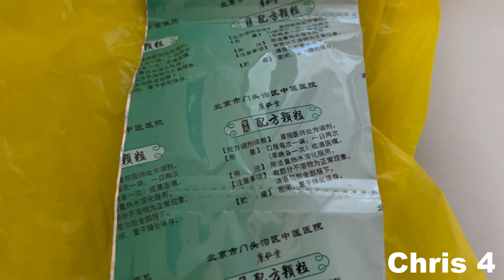【北京隔離10天】北京防疫隔離公寓環境&防疫物資大解密(COVID-19) in 北京燕保台湖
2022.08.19-【北京隔離10天】北京防疫隔離公寓環境&防疫物資大解密(COVID-19) in 北京燕保台湖